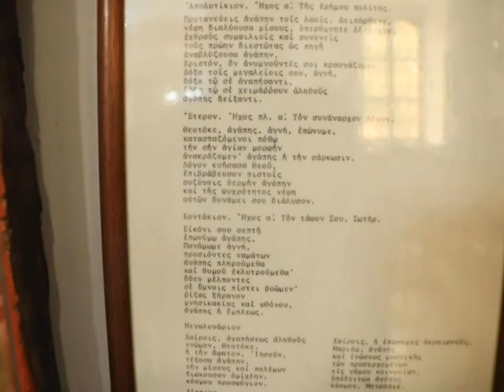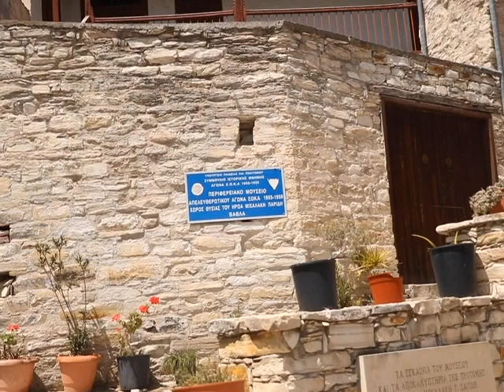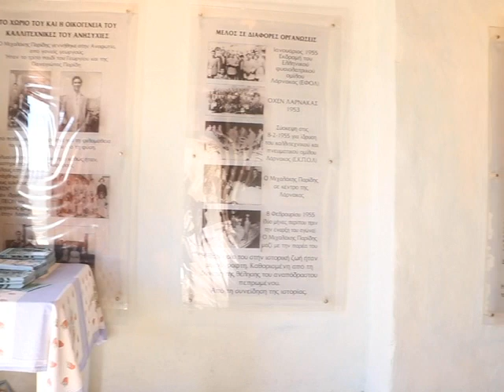ΒΑΒΛΑ - ΜΙΚΡΟ ΧΩΡΙΟ ΜΕΓΑΛΗ ΙΣΤΟΡΙΑ